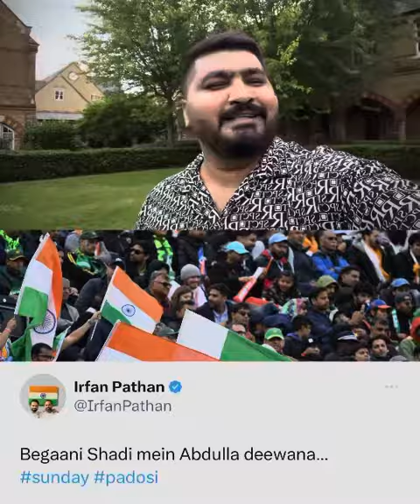Pakistani and Indians celebrated their independence day together in London | Cricket